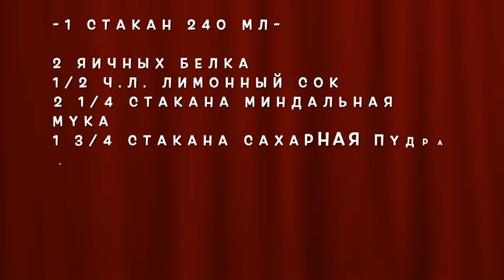Миндальное печенье по-сицилийски. Без грамма муки и жира.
Миндальное печенье.  Очень вкусное и простое в приготовлении печенье, минимум ингредиентов. Снаружи хрустящее и мягкое, нежное внутри.
РЕЦЕПТ:
- 2 яичных белка
- 1/2 ч.л. лимонный сок
- 2 1/4 стакана миндальная мука
- 1  3/4 стакана сахарная пудра
-  щепотка соли
-  1/2 ч.л. разрыхлитель
-  1 ч.л. миндальная эссенция по желанию
-  1 ч.л. ваниль по желанию
сахарная пудра для обсыпки

1 стакан = 240 мл